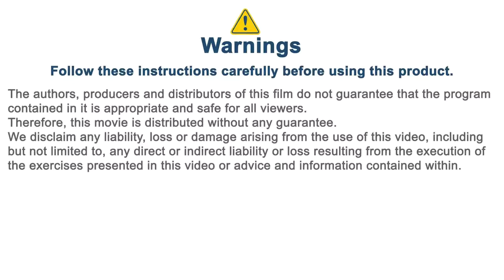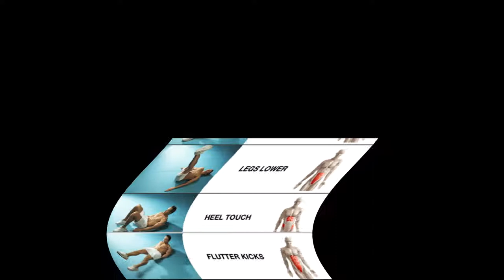Lower Abs Exercises VidSeries #1 - Leg Lifts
This short vid shows the basic variations on leg lifts. Start with the leg lift and include variants later. Always do leg lift reps to start your lower abs exercises workout routines. Unless you're super advanced.

Leg lifts are good exercise and mobility builders, but later on they are still important for warm up. Use leg lefts as a stretch with helpful variants to teach your new muscles better tone.

This is a Companion Video for members of the email group of
A free service providing customizable workout schedules specifically for lower abdominal muscle groups. The core fitness that impacts all your internal organs

We call it the Tighten Up Train

This is the exercises set for the first column on the
Lower Ab Exercise Progress Chart

Didn't get the .pdf file printable chart?  Arrgh!?
Go to the web site and join the tighten Up Train to get an email pointing to our Downloads Page.

A service of Motivation Nation
Self Improvement Hub
All exercise footage this work was derived from videos by Passion4Profession.com